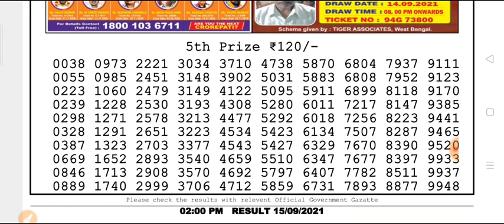🔴Live Dear Torsa Morning 02:00 p.m.15.09.2021 Nagaland State Lottery Result Today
(Special Tips)